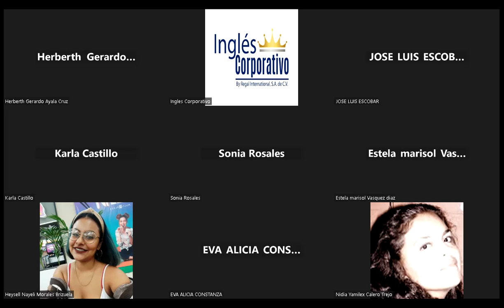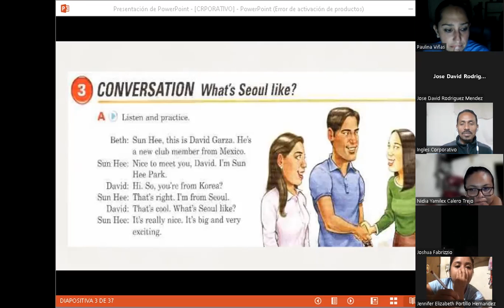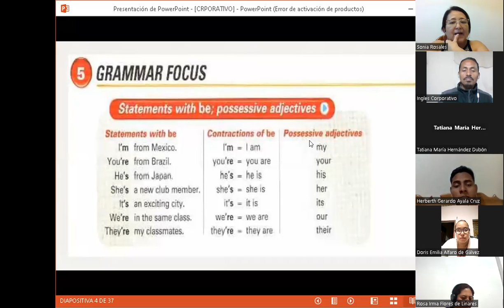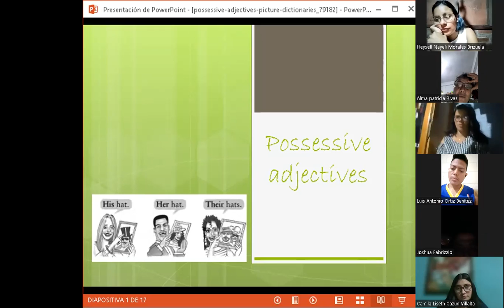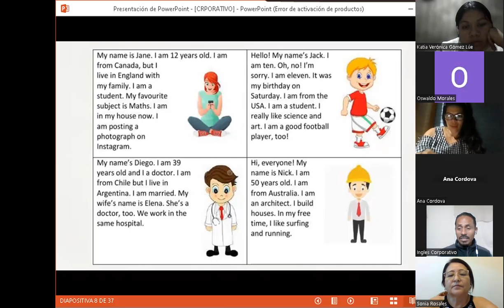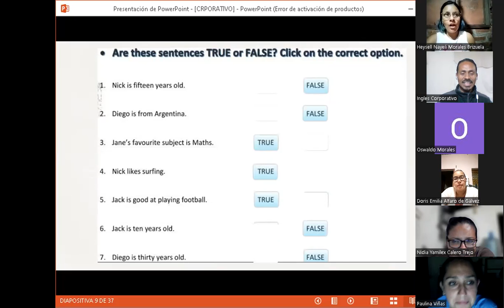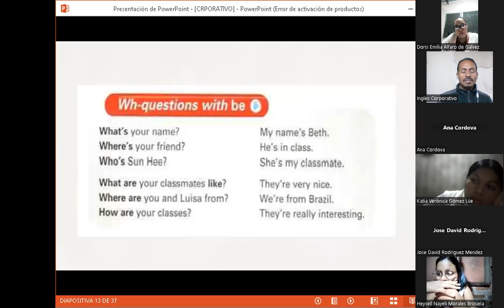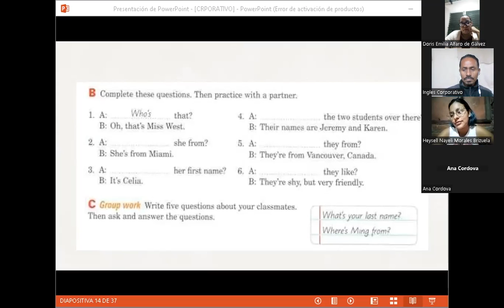SESION 3-01-11-2023-FI-REGA-131-CASTELLANOS-POSSESSIVE ADJECTIVES